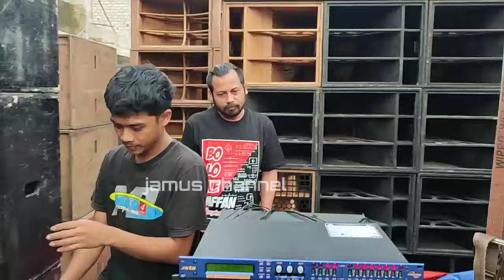Edaan‼️💥mas bree hajar power BDX_28000//uji kekuatan power badax betavo